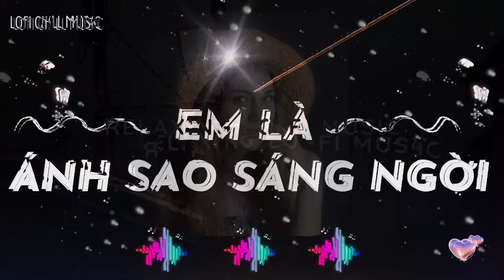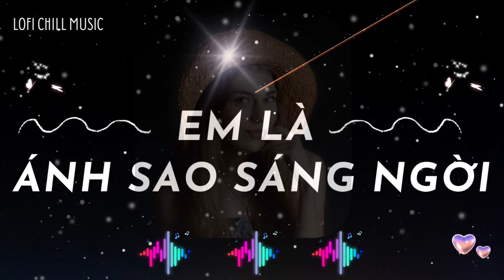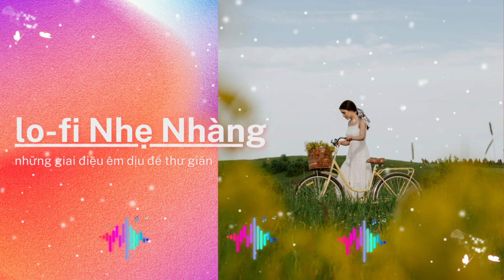Thư Giãn Cùng Những Giai Điệu - Kết Nối Tâm Hồn Sau Một Ngày Dài | Âm Nhạc 1H Xoa Dịu Căng Thẳng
Tuyển Tập Nhạc Lofi Chill Lời Thư Giãn Nhẹ Nhàng
Thể loại : R&B, Acoustic guitar
© Bản quyền Video thuộc về TGRBV Music
© Copyright by TGRBV Music ☞ Do not Reup
Nhạc Giúp Bạn Tập Trung Học Tập Và Làm Việc - Nhạc Lofi Chill Lời Thư Giãn Nhẹ Nhàng